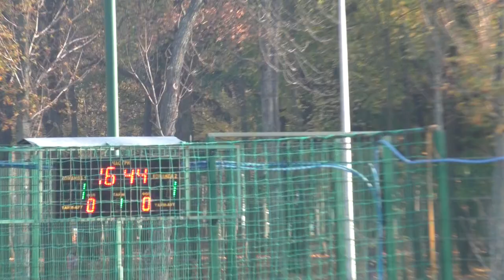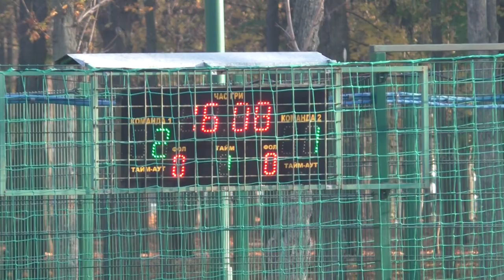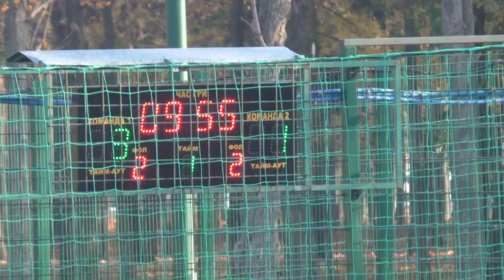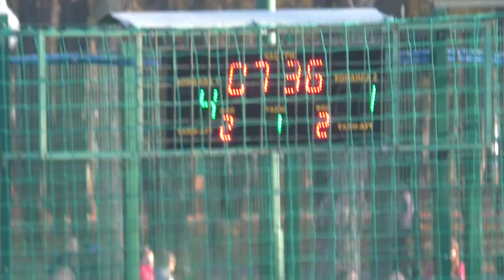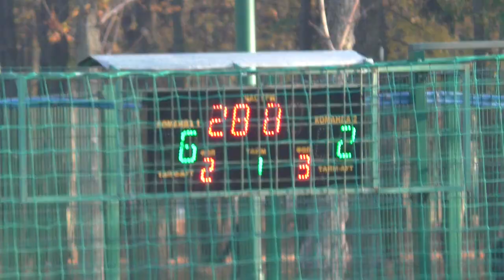КХ 7тур 7 лига Тасманский дьявол - ЛНАУ(1 тайм)